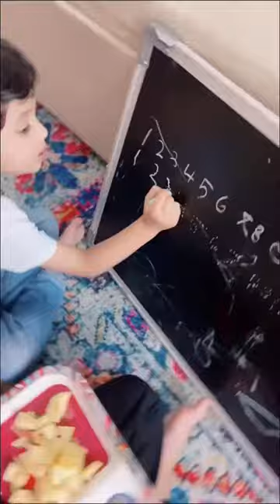Study Vlog | The Young Vlogger